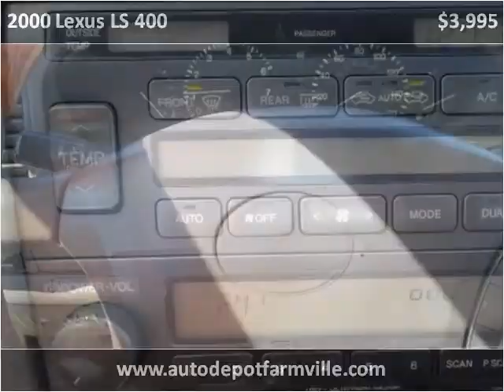2000 Lexus LS 400 Used Cars Farmville NC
This 2000 Lexus LS 400 is available from Auto Depot Farmville.